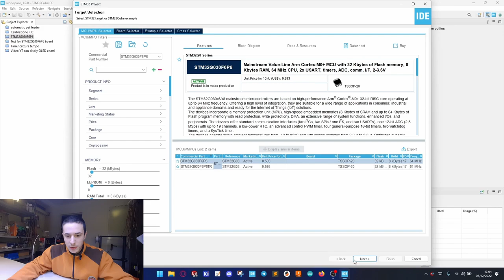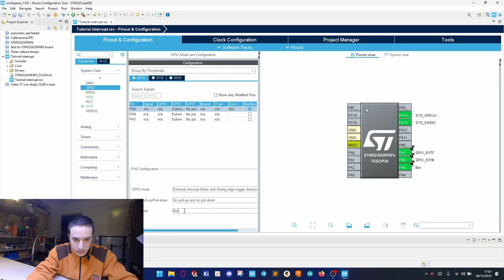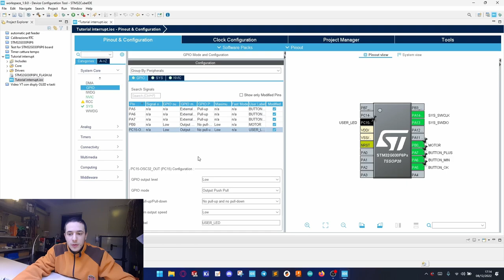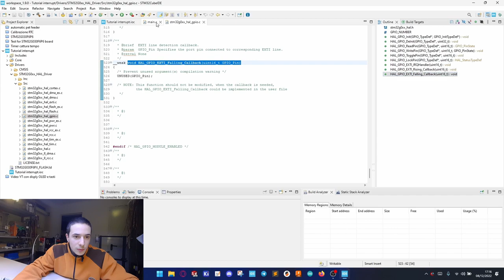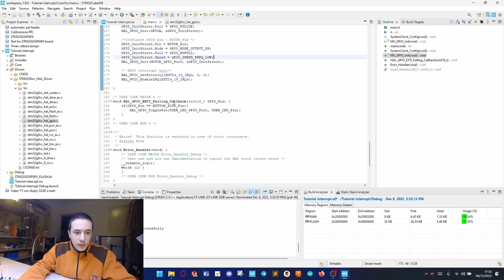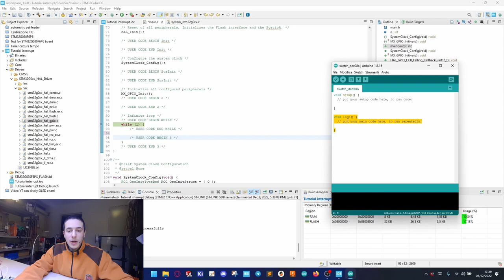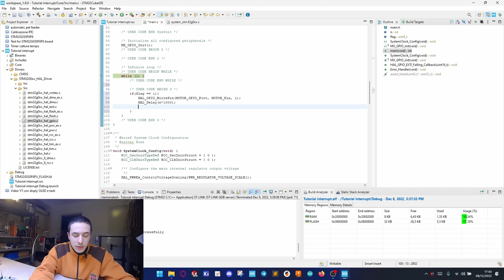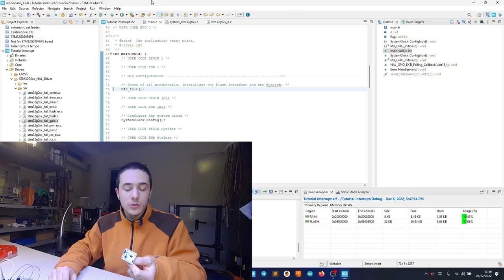#6 TUTORIAL ITA Interrupt FLOPPY BOARD | STM32 ITA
Ciao! Benvenuti o ben tornati sul mio canale. Oggi vi mostrerò come gestire dei pulsanti e un motore con una Floppy Board.
Questo metodo è valido per qualsiasi altro microcontrollore STM32. Come potrete vedere, gestire dei pulsanti con la tecnica dell'Interrupt è molto semplice e veloce!
Spero che il video vi risulti utile.

Vi lascio in allegato il progetto così potete consultare il codice senza fretta:

00:00 Intro
00:26 Componenti utilizzati
01:13 Creazione del progetto
02:15 Impostazione delle porte
06:04 Stesura del programma (panoramica)
06:38 Dichiarazione variabile "n"
06:50 Gestione interrupt
11:27 Gestione motore
14:12 Conclusioni